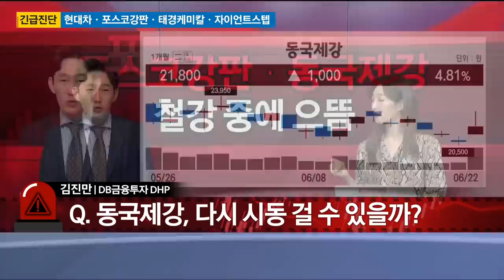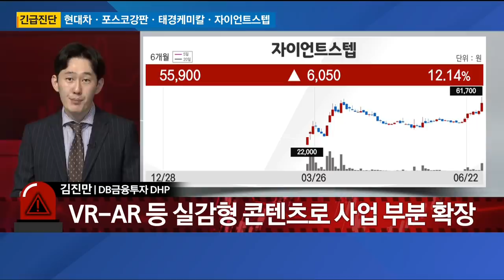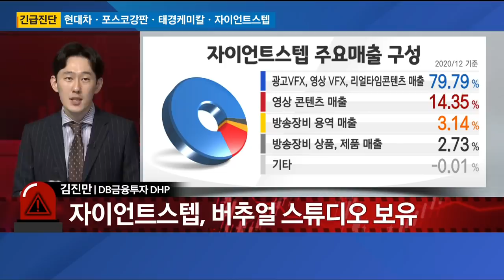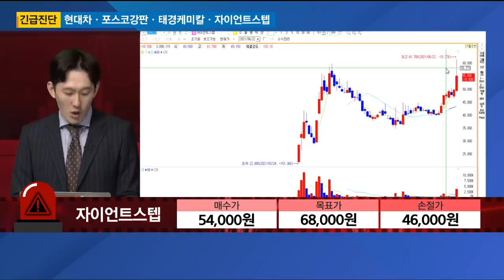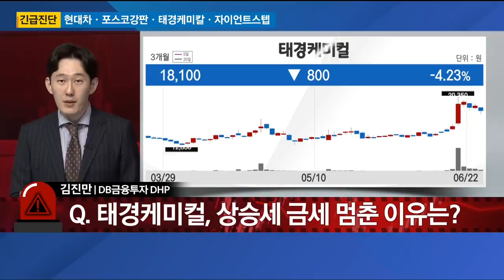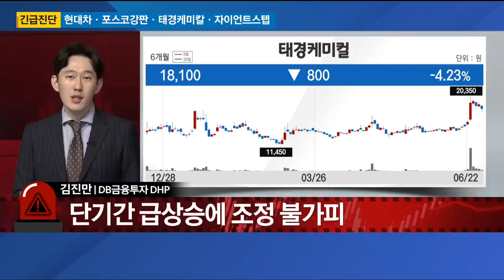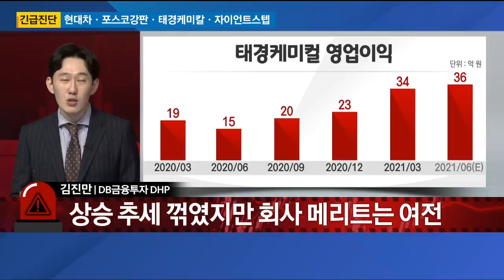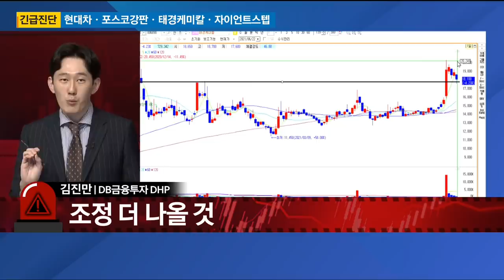[긴급진단] 현대차ㆍ현대위아ㆍ포스코강판ㆍ태경케미컬ㆍ자이언트스텝 / 1시 30분 상황실 / 매일경제TV